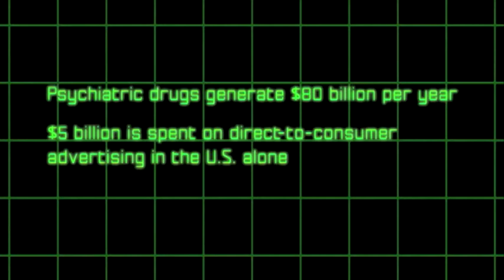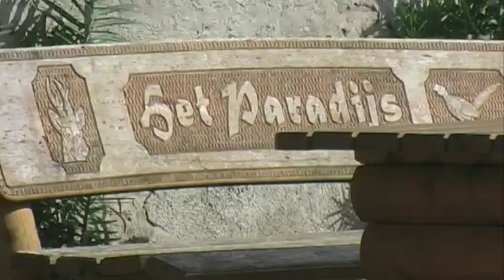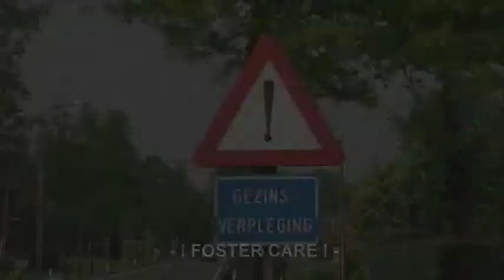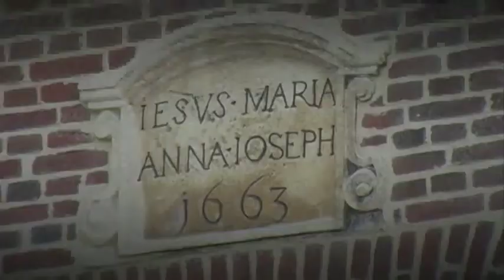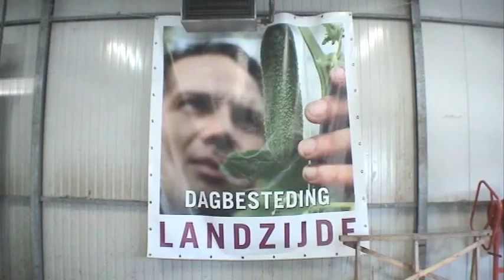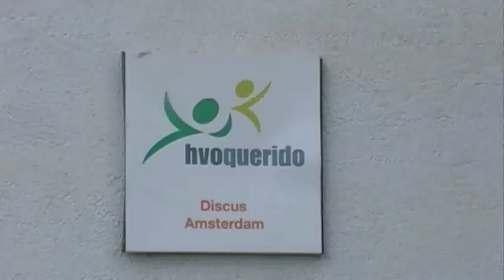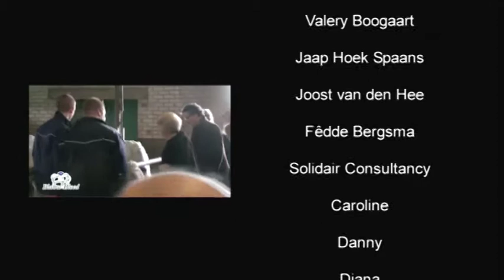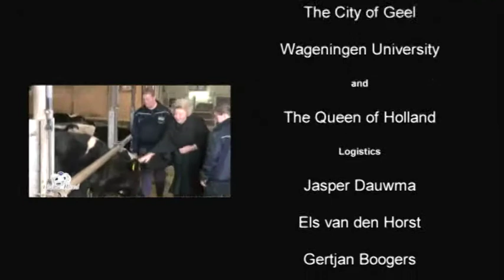Carefarms of the Netherlands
Carefarms of the Netherlands is a feature documentary by David Heine about a system created in Holland to help treat people with mental health issues by connecting them with working farms where they can connect with traditional farming and benefit the farm as well. An innovative approach to treating mental health that could possibly bring a more natural connection than a mental institution